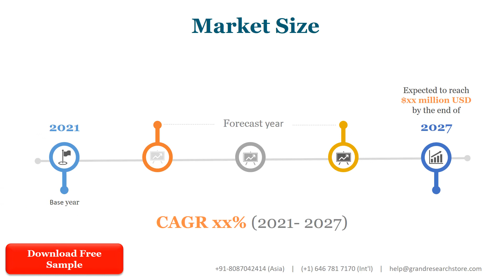Subsea Power Grid Market Insights and Forecast to 2028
Subsea Power Grid market is segmented by Type and by Application. Players, stakeholders, and other participants in the global Subsea Power Grid market will be able to gain the upper hand as they use the report as a powerful resource. The segmental analysis focuses on production capacity, revenue and forecast by Type and by Application for the period 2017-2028.